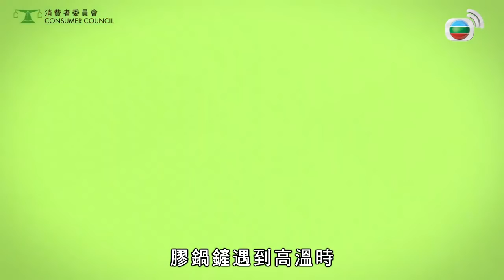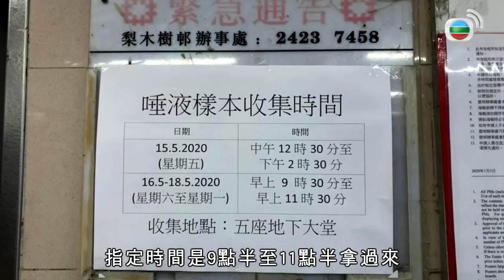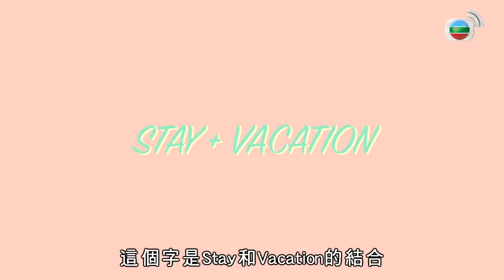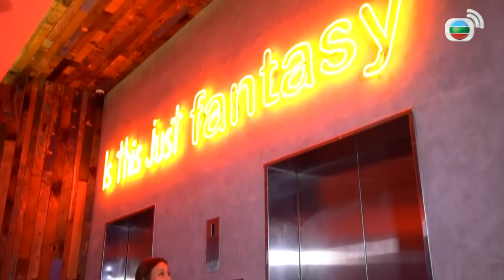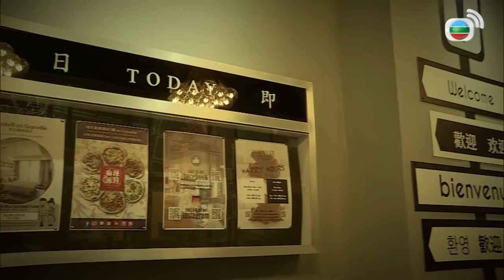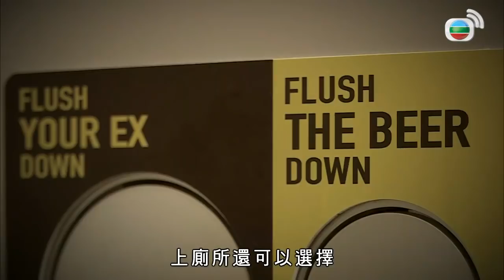東張西望｜ 西貢酒店如置身西西里 朱庭萱測試膠鑊鏟 TVB 陳貝兒 Patrick Sir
世界各地因疫情實施入境管制，港人如何舒緩愛旅遊的一顆心？在本土酒店住宿，也可有置身外地的感覺！不妨隨記者走進特色酒店，感受異國風情！

梨木樹邨出現新型肺炎群組個案，當局到屋邨派發近千樣本樽作檢測，居民評論安排。

消委會測試市面多款中式膠鑊鏟，有樣本未能承受高溫，甚至可能釋出致癌物。《東張西望》抽樣測試，分析箇中健康危機。

話題劇集《十八年後的終極告白》今晚(15日)播放大結局，主要演員推介必看場口。

2. 香港新聞 陳弘毅指搞港獨公投觸犯分裂國家罪 散播假消息則不違法-20200705-TVB News
3. TVB午間新聞 -香港國安法生效 基本法委員會委員陳弘毅認為搞港獨公投、自決公投都觸犯分裂國家罪-香港新聞- 20200705-TVB News